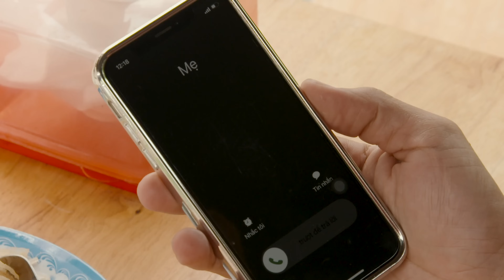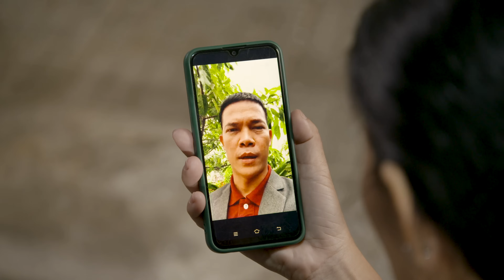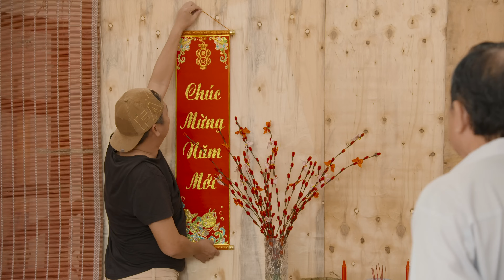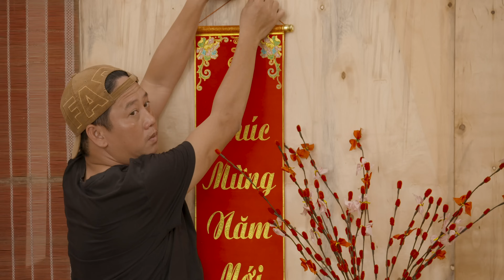Hài Tết 2024 Quán Cơm Xuân - Long Đẹp Trai, Lê Nam | Tuyển Tập Hài Tết Mới Và Hay Nhất 2024